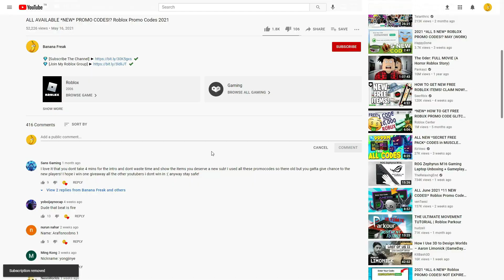ALL ROBLOX Jailbreak (TASERGUN!) SECRET *OP* CODES? on 2022